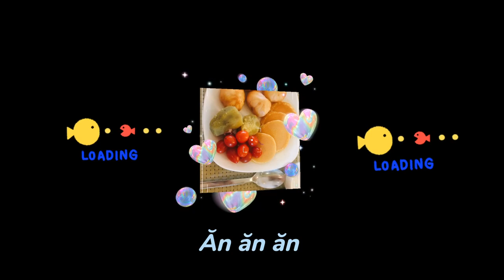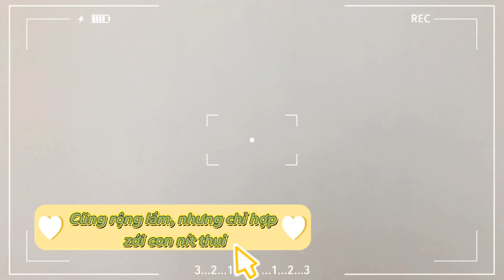[VLOG#01] Kỳ nghỉ lễ 30/4 with Mei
Kỳ nghỉ kéo dài 3 ngày 2 đêm nhưng đi đường hết nửa ngày.
Chiếc vid đầu rất nhiều lỗi vì Mei còn quên không quay hehee